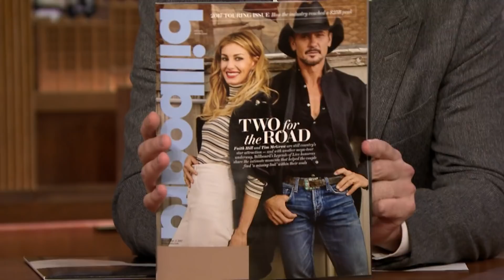Tim McGraw Met His Daughter's First Date Covered in Blood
Tim McGraw and Faith Hill talk to Jimmy about how they met, meeting their daughter's first date with bloody meat and knives and finally collaborating on an album to tour together.